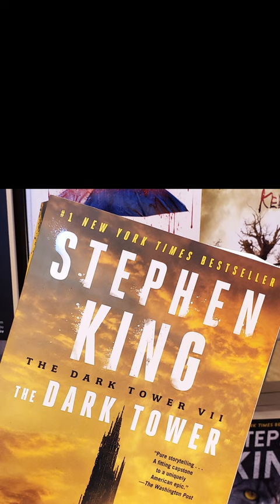Stephen King's "The Dark Tower" Sucks | Entertainment